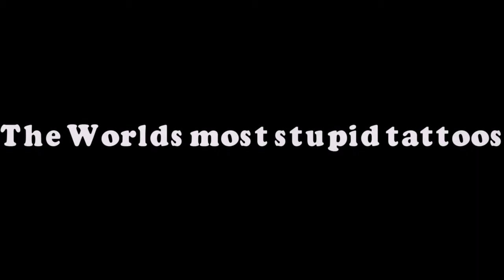The Worlds most stupid tattoos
I would like to share with you 40 of the worst tattoos you have ever seen. They will make you laugh, cry and concerned about the future of the human race. I apologise in advance for this collection of bad ink!